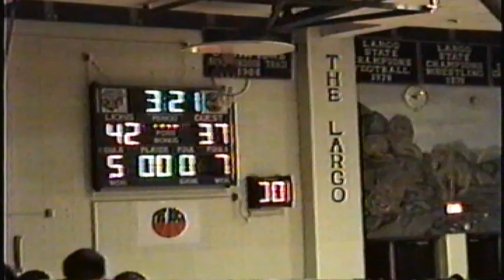Largo 51 Laurel 45 1 Mar 04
@ Largo